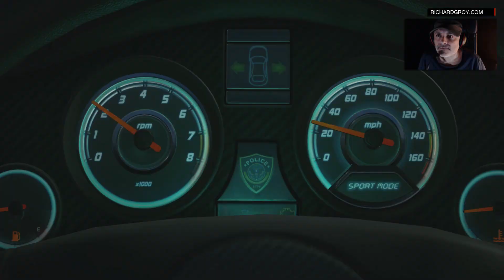Battlefield Hardline - Prólogo + Episodio 1 - Modo Veterano PS4 |Parte 1| Español ★Gameplay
Tus likes me ayudan a seguir subiendo vídeos ;-)

Vive tus fantasías de policías y ladrones en Battlefield™ Hardline. Este juego repleto de acción combina los intensos momentos multijugador característicos de Battlefield con una historia de gran carga emocional y ambientación como la de una serie policiaca de televisión moderna.
Battlefield Hardline PS4  Español ★Gameplay Modo Veterano